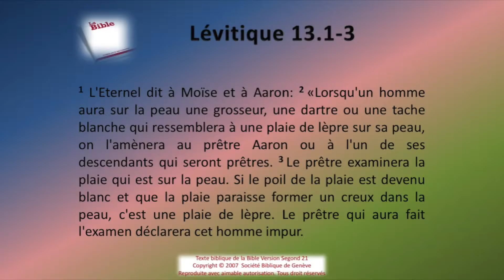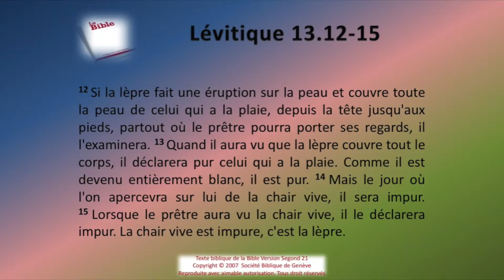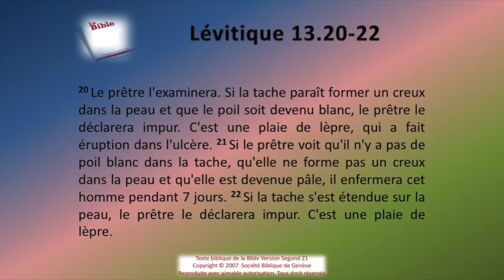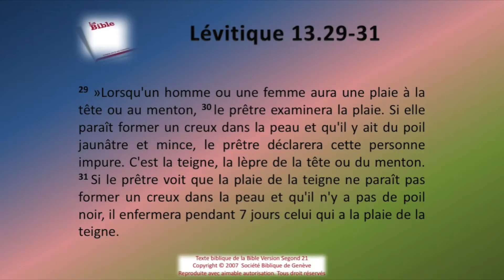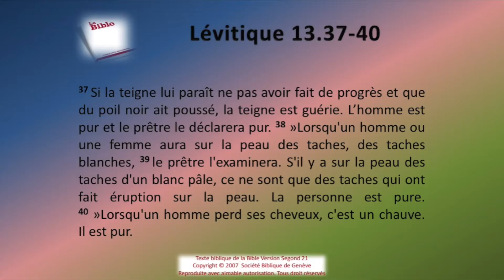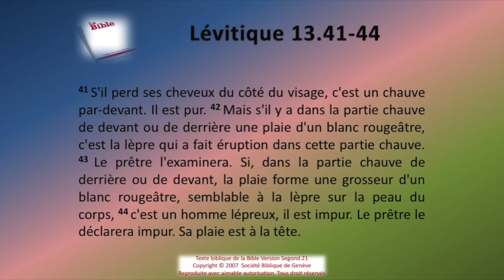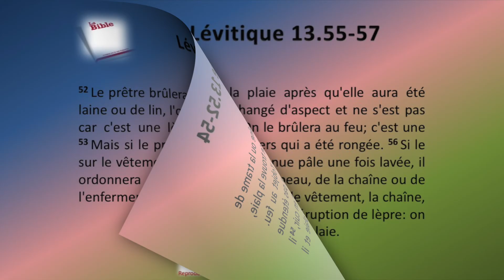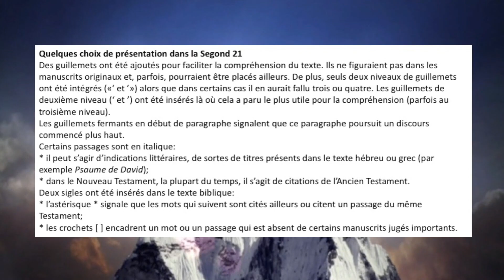03 Le livre du Lévitique Chap 13 Sg21 Texte déroulant et l'audio vidéo évangile Bible La Parol